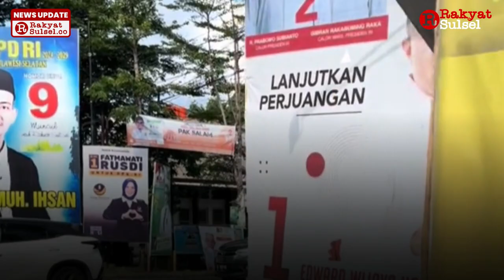Politik Uang di Sulsel Mulai Tercium - Headline News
Proses dan tahapan Pemilu 2024 diwarnai banyak pelanggaran. Salah satunya praktik politik uang (money politic) yang mulai tercium.

Terbaru, Pengadilan Negeri Kabupaten Bulukumba, Sulawesi Selatan, menjatuhkan hukuman penjara delapan bulan kepada seorang relawan calon legislatif DPR RI karena terbukti melakukan pelanggaran pidana pemilu terkait politik uang.